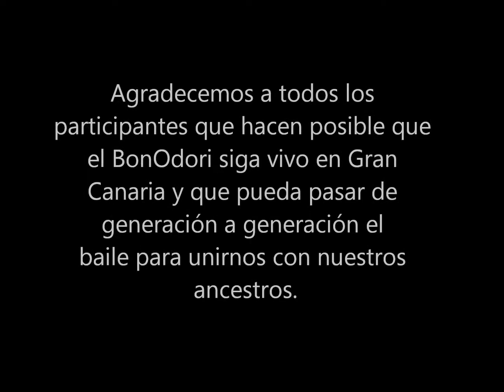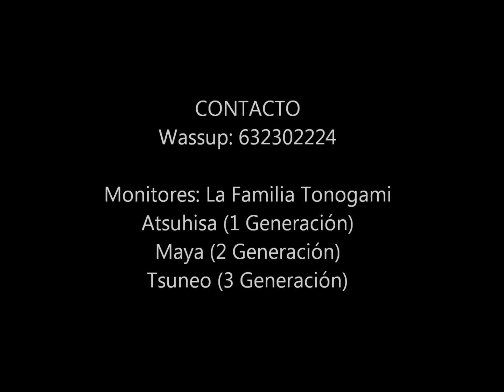Inaguracion BonOdori 190518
INAGURACIÓN DEL GRUPO DE BONDORI DE LA ONG MAYA AND SONS